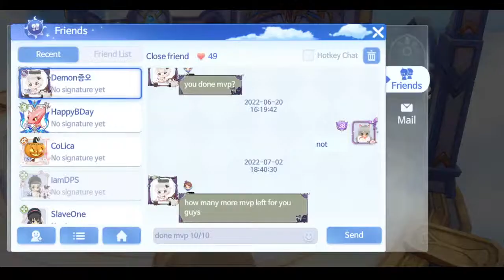Ragnarok origin Snipe SS Build MVP Hunt